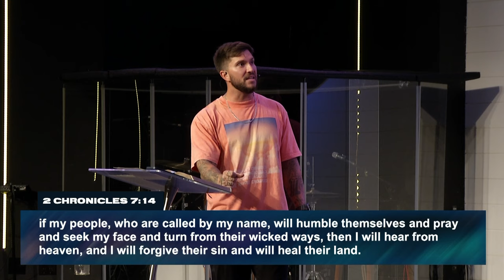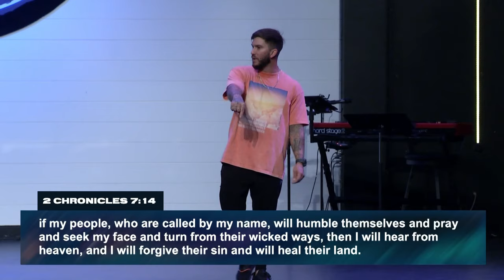COMMITTED // Return | Pastor Jarrod Cochran | Family Church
In episode 4 of COMMITTED, Pastor Jarrod speaks on the need for repentance and RETURNING to the Lord!